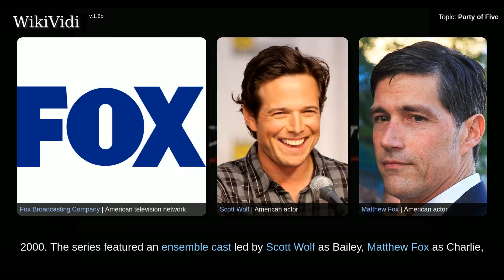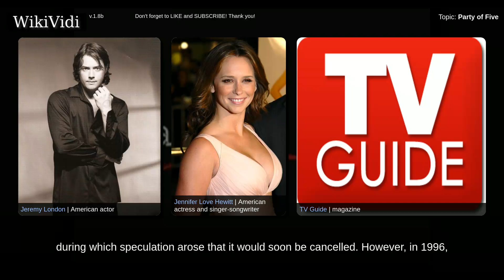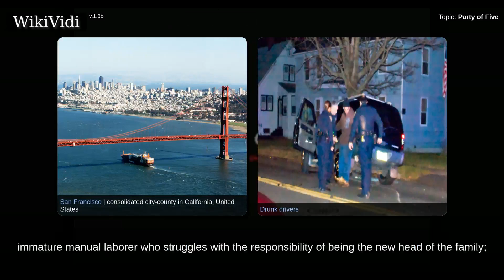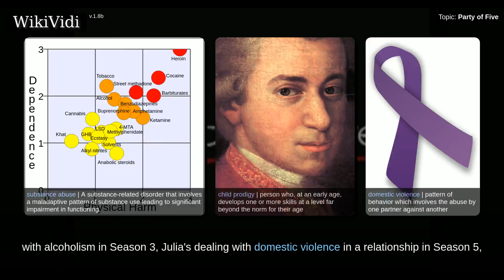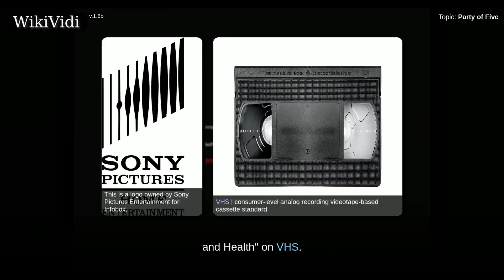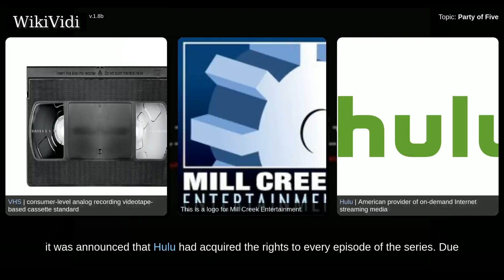PARTY of FIVE - WikiVidi Documentary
Party of Five is an American television teen and family drama created by Christopher Keyser and Amy Lippman that originally aired on Fox for six seasons from September 12, 1994 to May 3, 2000. The series featured an ensemble cast led by Scott Wolf as Bailey, Matthew Fox as Charlie, Neve Campbell as Julia and Lacey Chabert as Claudia Salinger,  who with their baby brother Owen  constitute five siblings whom the series follows after the loss of their parents in a car accident. Notable co-stars included Scott Grimes, Paula Devicq, Michael Goorjian, Jeremy London and Jennifer Love Hewitt. While categorized as a series aimed at teenagers and young adults, Party of Five explored several mature themes, including substance and domestic abuse, cancer and the long-term effects of parental loss.  Despite receiving positive reviews from television critics after its debut, including TV Guide naming it "The Best Show You're Not Watching" in 1995, the series suffered from low ratings during its first...

Shortcuts to chapters:
00:02:00:  Synopsis
00:03:48:  Production

Copyright WikiVidi.